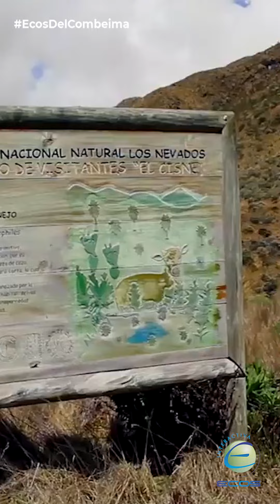¿Nuestro Parque Nacional Natural de los Nevados está sin dolientes?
Ahora | 🏔¿Nuestro Parque Nacional Natural de los Nevados está sin dolientes? Revelan resultados poco alentadores en su cuidado ambiental. 😠